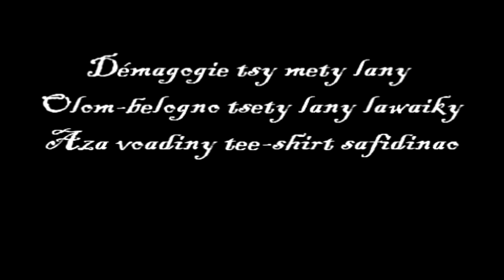Jocelin Mandritsara vorivoria lava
Jocelin Mandritsara vorivoria lava ! nouveuté gasy 2023 hira mahafinaritra manome anatra
azadisosafidy